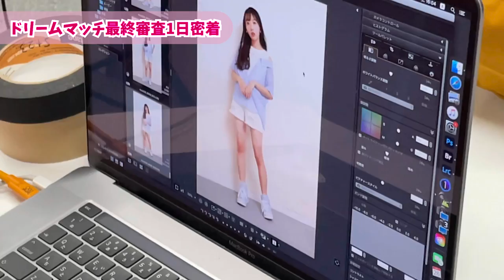【新メンバー決定】ピンクラテドリームマッチ最終審査の日に密着！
ピンクラテドリームマッチこれにて本当に本当に終わりです！！😭
ピンクラテドリームマッチに参加してくれた子、
応援してくれた子、みんなに感謝しかありません！！
関わってくれた方、みんな、本当にありがとうございました！💗

【SNS】
🦄 PINK-latte TV公式🦄